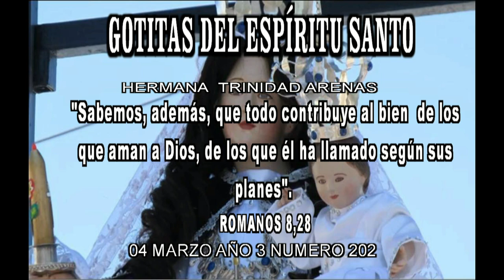GOTITAS DEL ESPIRITU SANTO AÑO 4 NUMERO 202 04 MARZO